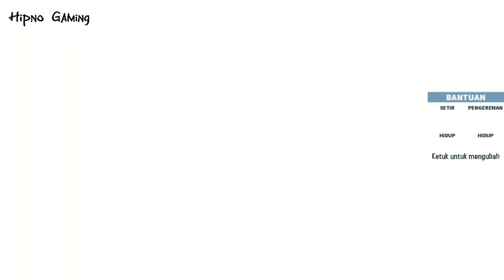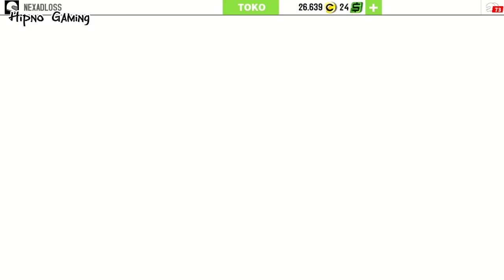Volkswagen Golf A6 in Tokyo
Favorite game car GT Racing